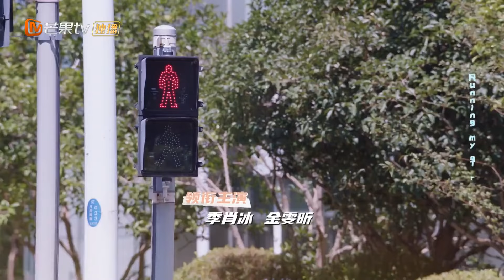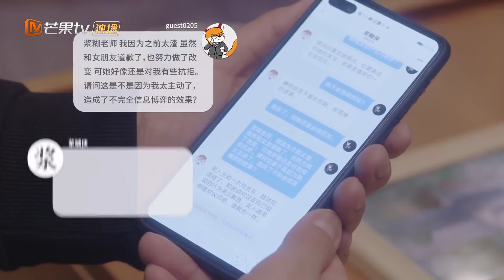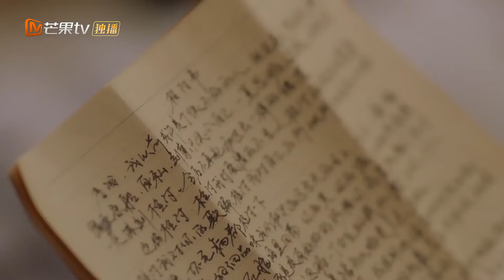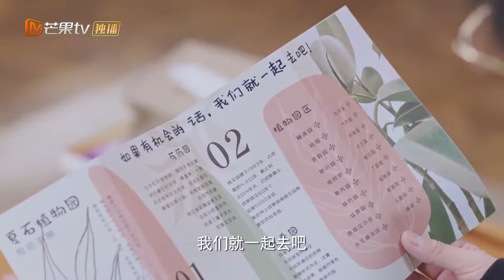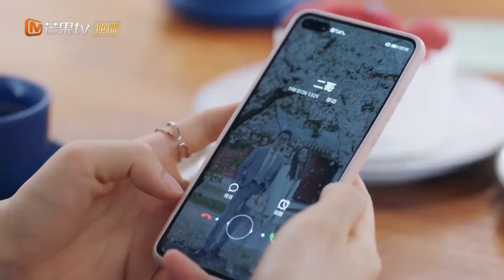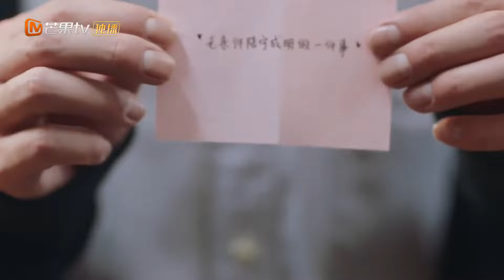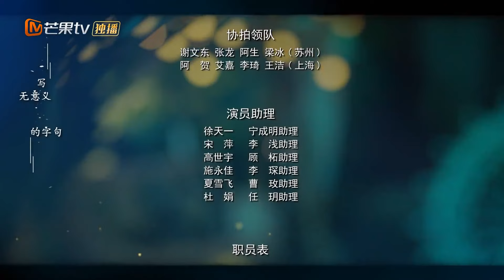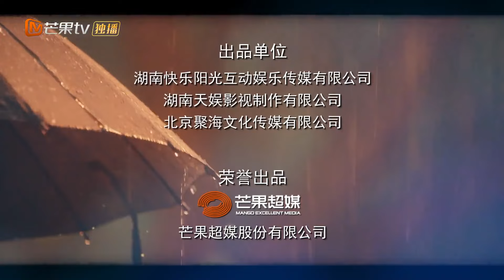【ENG SUB】EP13: Li Qian takes care of drunk Ning!《The Trick of Life and Love 机智的恋爱生活》【MangoTV Drama】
Synopsis: When you happen to save the man that annoyed you the most and he wakes up with amnesia, what kind of love-hate relationship will it bring? Domineering CEO Ning Cheng Ming has a reputation for being a professor from hell. After a mysterious car accident, he is saved by Li Qian, a person that he hasn't seen in years. They were enemies. She was a witty student and now an all-around secretary.